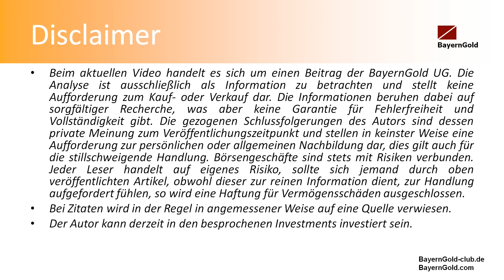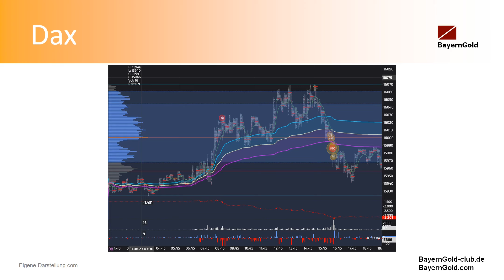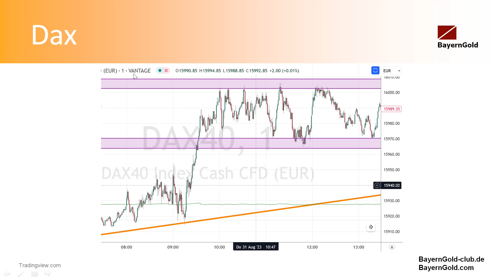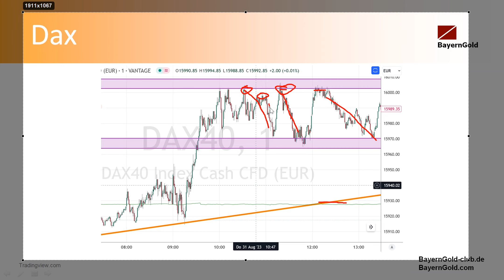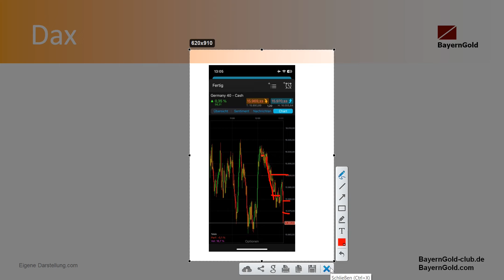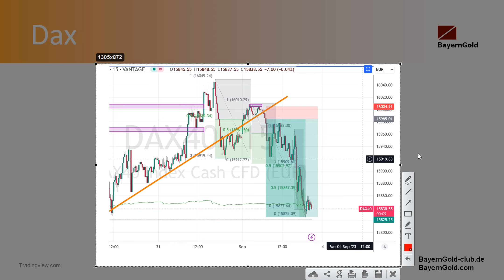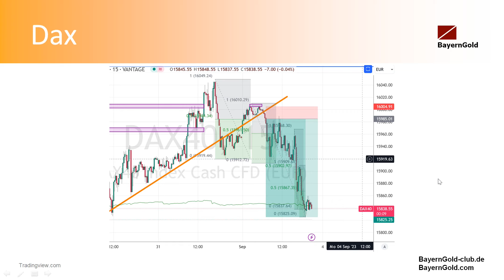MarktChancen - Tradeerklärung zum Dax-Trade - aus 100 Euro werden 600 Euro - Volumen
Heute eine kurze Tradeerklärung zum Dax-Trade von Dienstag! So hätte man aus 100 Euro 600 generieren können. Wie kam es zum Einstieg, was war die Idee? Volumentrading hilft ein bisschen weiter und gibt uns wichtige Hinweise. Gerade auf kurzen Zeiteinheiten funktioniert dies extrem gut.